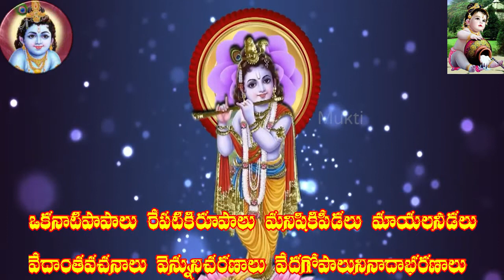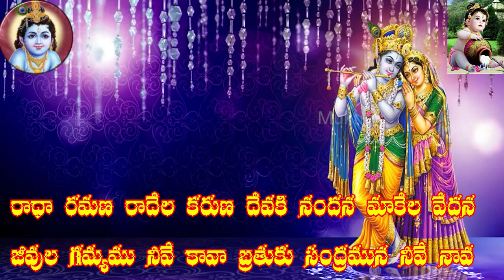రాధా రమణ రాదేల కరుణ దేవకి నందన మాకేల వేదన